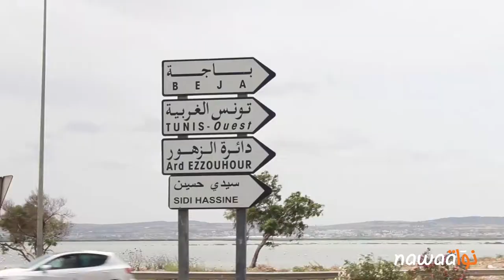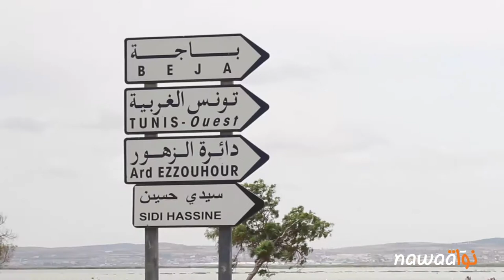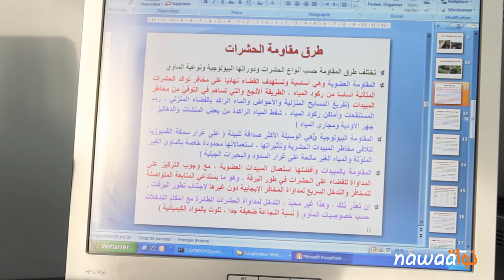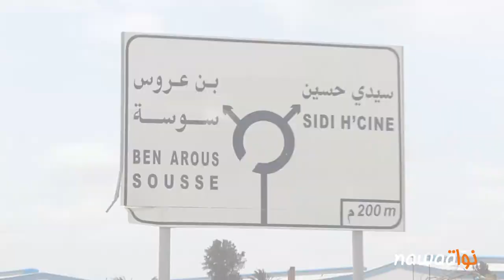تلكؤ السلطات المختصّة يُفاقم معاناة أهالي سيدي حسين من البعوض